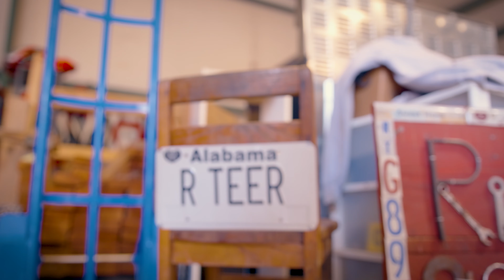Will 2 Wheel EP. 1: Diana's 4 Porsches and her Miata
What’s good?! My name is Moe and welcome to Wheeld!

Here you’ll see car reviews, car builds, and car stories all through the enthusiast eye. Stick around and enjoy!

Episode 1 of Will 2 Wheel:

Will 2 Wheel is a documentation of cars and car culture. It's where car enthusiasts share their beloved cars and stories, that are the essence of what car culture is.

Today we meet Diana, whose love for Porsche extends far beyond the cars themselves. From how she acquired them, to how she drives them, and her growing shop, Diana is car culture through and through.

Thanks again Diana for sitting down with me!